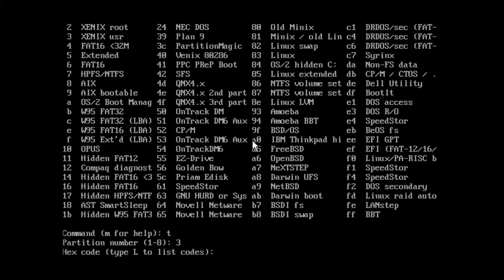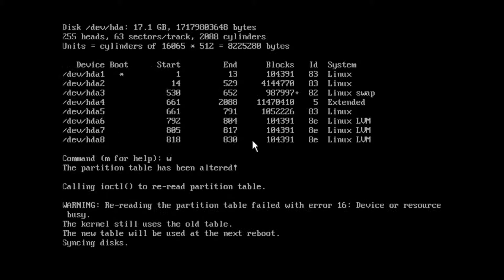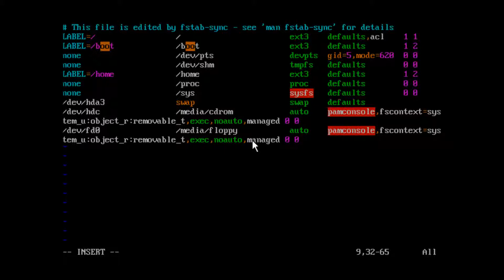RHEL4 SW02 Creating Swap Partition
Creating Swap Partition